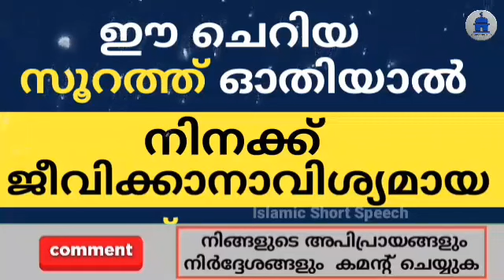ഈ ചെറിയ സൂറത്ത് ഓതിയാൽ നിനക്ക് ജീവിക്കാനാവിശ്യമായ സമ്പത്ത് അള്ളാഹു തരും | SAMBATTH MALAYALAM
▶️ VOICE BY
AHAMED THAJUDDEEN.